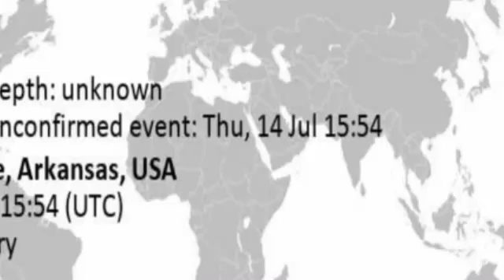Earthquake in Sharp County, Arkansas, USA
An earthquake of magnitude 3.4 occurred near Fulton Arkansas State.    The earthquake hit in the morning on Thursday, July 14th, 2022, at 10:54 am local time at a shallow depth of 10 km. The exact magnitude, epicenter, and depth of the quake might be revised within the next few hours or minutes as seismologists review data and refine their calculations, or as other agencies issue their report.
Our monitoring service identified a second report from the European-Mediterranean Seismological Centre (EMSC) which listed the quake at magnitude 3.7.
Based on the preliminary seismic data, the quake was probably felt by many people in the area of the epicenter. It should not have caused significant damage, other than objects falling from shelves, broken windows etc.